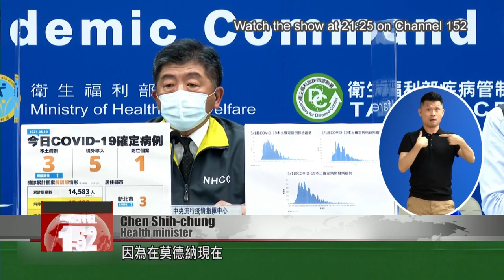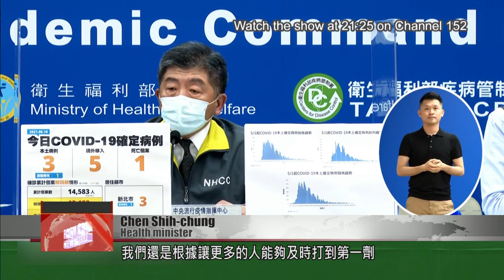Vaccination coverage reaches 37%, 4 million people to get Moderna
Turning to the COVID vaccination campaign. Taiwan has administered nearly 9.3 million vaccines so far. Just over 37% of the population has received at least one dose. Starting Wednesday, another 487,000 people will be getting a Moderna vaccine. The health minister says the plan for now is to offer Moderna to a maximum of 4 million people, who will each be able to receive two doses.

Chen Shih-chung
Health minister
We have orders and donations totaling more than 8 million Moderna vaccines, which we expect to administer to more than 4 million people. So far, 3 million of those doses have been administered. In the future, there will be relatively few people who get Moderna as their first shot. I would also like to clarify our plans. Currently, there are no studies on mixing a first dose of Moderna with a second dose of another brand, on whether that produces a similar or better protective effect. Since that is not an option, the 8 million Moderna doses will all be administered as first and second shots. That’s why how we arrived at the figure of 4 million people. Our overall goal is still to administer first shots to many people as soon as possible, to boost coverage. That’s our main goal. The second goal is to ensure we leave enough doses to administer as second doses.

In related news, there''s new research out, showing how vaccines lose effectiveness against delta. In a study involving 50,000 COVID patients in the U.S., researchers found that the effectiveness of Pfizer fell from 76% in early 2021, to just 42% by July, which is when the delta variant became predominant. In comparison, Moderna was still 76% effective by July, down from 86% in early 2021.